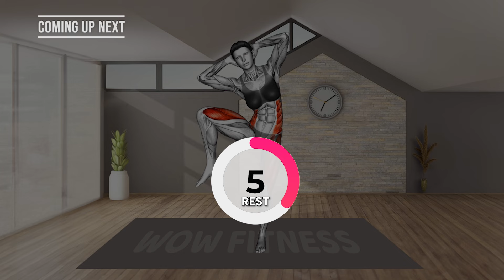➜ SHRINK Your "DONUT BELLY" in Just 33 Days ➜5 STANDING Exercises